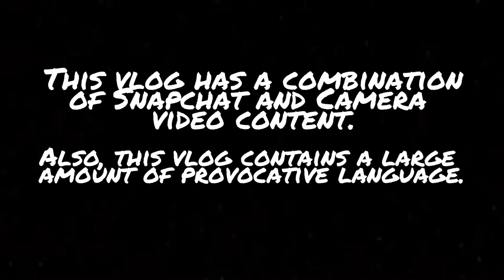SoulFly & A Gangsta’s Pain Concert Vlog! (LIVE IN SEATTLE)🔥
Live footage of the SoulFly concert (Oct. 23rd) and A Gangsta’s Pain concert (Oct. 26th) in Seattle, WA🤍